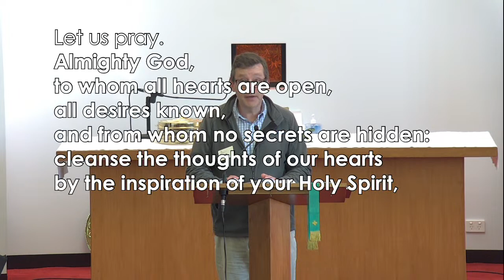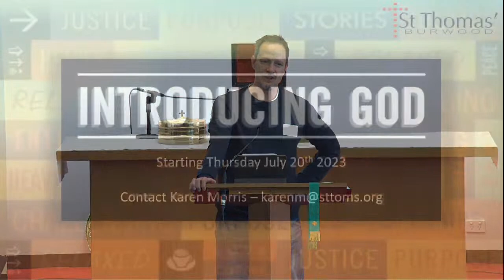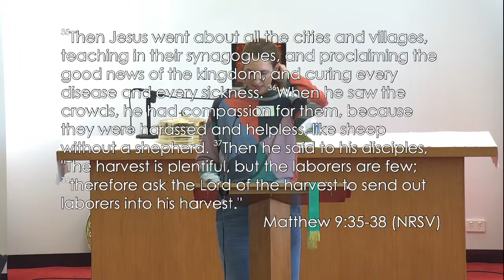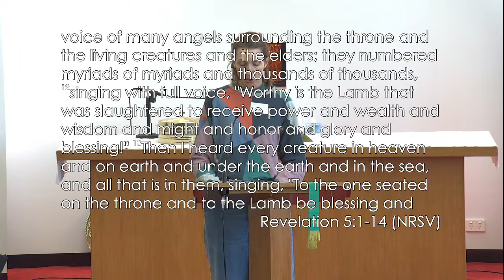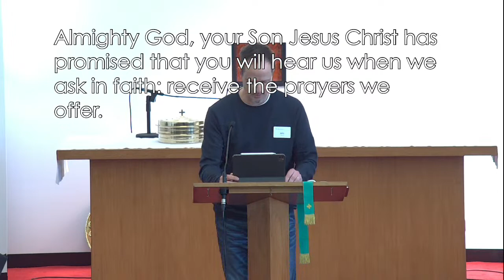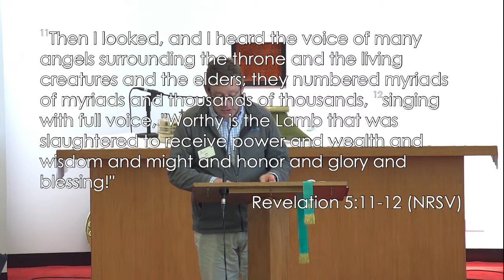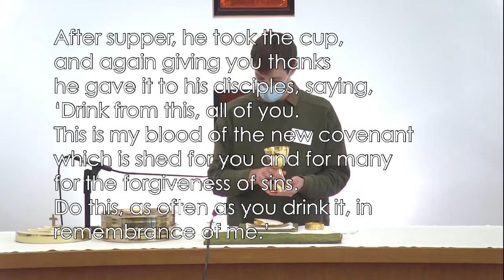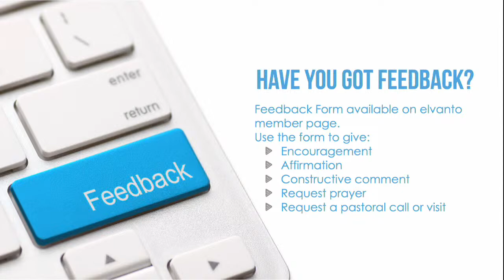St Tom's Burwood - 18 June 2023 - Raising up Gospel Workers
Revelation 5 - Peter Adam